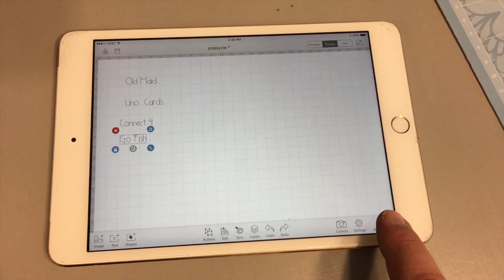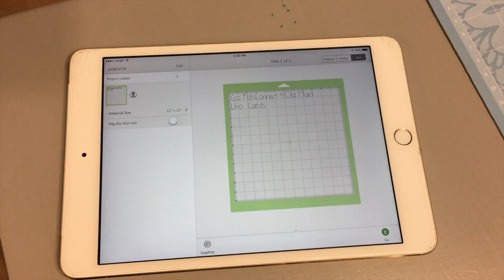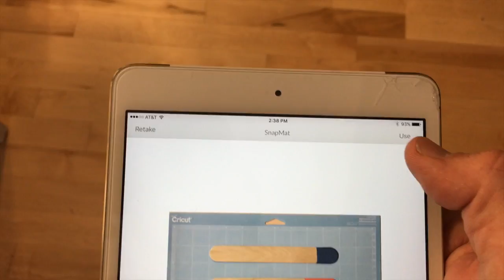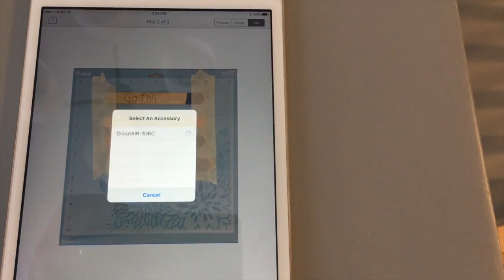Cricut SnapMat iOS example (Popsicle Sticks)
This video will show you how to use snap mat with the cricut design space on the iOS device.